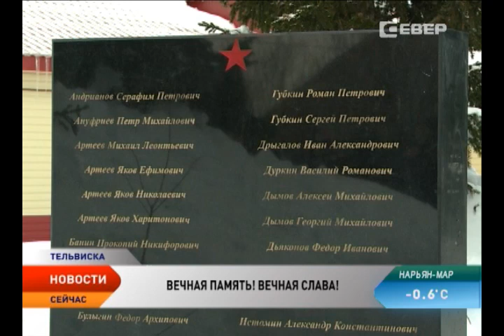В Тельвиске обновили мемориал солдатам, погибшим в годы Великой Отечественной войны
В Тельвиске состоялось торжественное открытие мемориала солдатам, отдавшим свою жизнь в Великой Отечественной войне. Обновление памятника шло практически два года. Старый обелиск был открыт еще в ноябре 1974 года и представлял собой кирпичную оштукатуренную стелу, новый — изготовлен из камня. Свой окончательный вид мемориал обретет весной, когда на нем появится доска с именами тех, кто с войны вернулся и ушел из жизни уже в мирное время.